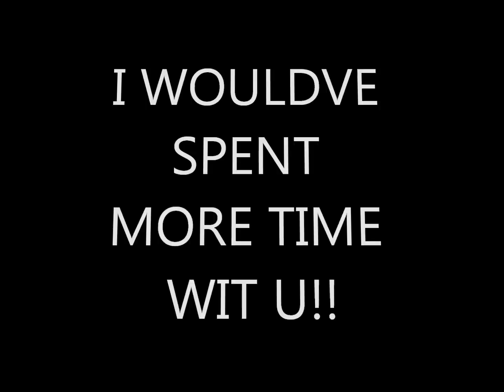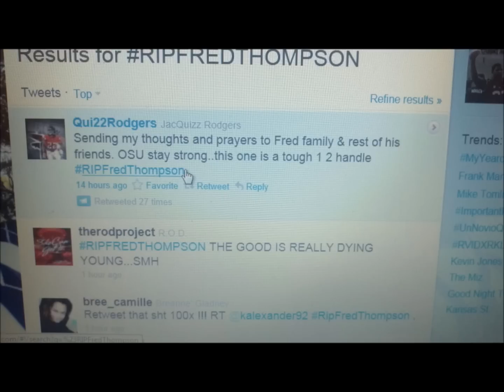GQ -Letter To Fred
Rest in Paradise Fred...Ima always love u bra!!!